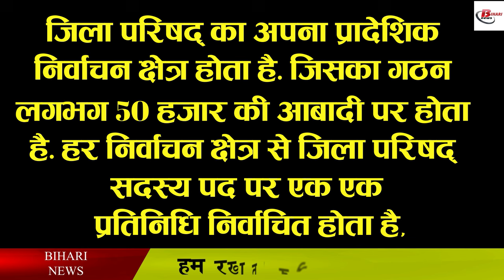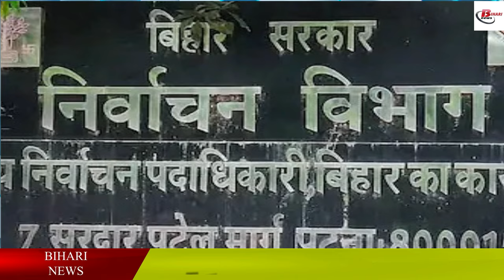जानिए जिला परिषद् की कितनी होती है सैलरी, क्या होता है उनका काम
These days, Panchayat elections are going on in Bihar, in such a situation, today we are going to tell you about the salary of Zilla Parishad, because the highest institution of Panchayati Raj is Zilla Parishad. It is the Zilla Parishad, whose job is to determine and guide the Gram Panchayats and Panchayat Samitis. The most important thing is that Zilla Parishad also has its own territorial constituency like Gram Panchayat and Panchayat Samiti. Which is formed on a population of about 50 thousand. A representative is elected from each constituency to the post of Zilla Parishad member, like the Gram Panchayat and Panchayat Samiti, the term of the Zilla Parishad is only for five years from its first meeting.